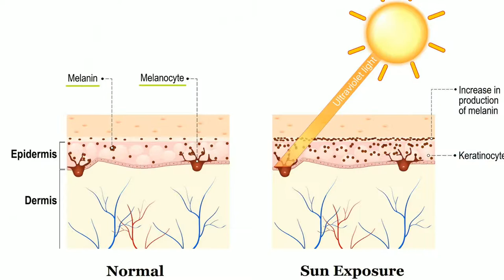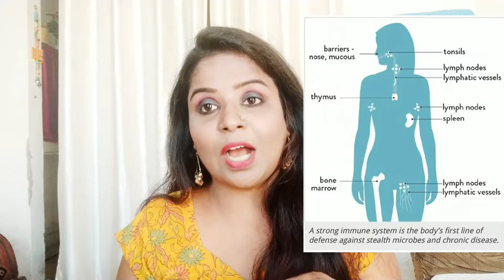सांवली और डार्क स्किन की ये अनोखी बातें आपने नहीं सुनी होंगी।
Hi lovelies

Today i am sharing health benifits of dusky skin. After watching this video, i am Very sure that you will feel Proud on your dark or dusky skin.